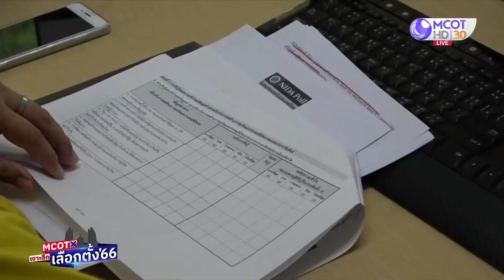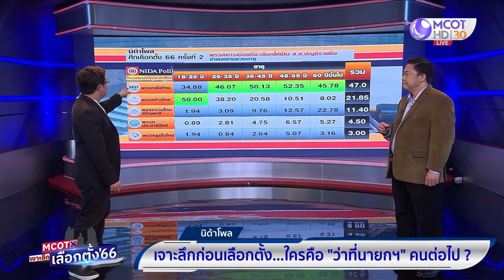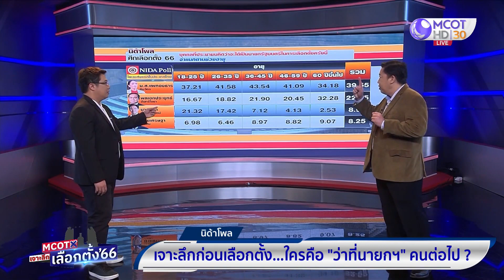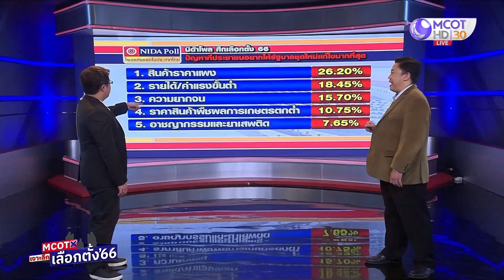รายการพิเศษ : เวทีประชันวิสัยทัศน์ ครั้งที่ 1 “ชูจุดขาย เสนอจุดแข็ง” กับ 5 พรรคใหญ่ (ช่วงที่ 3)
รายการพิเศษ : เวทีประชันวิสัยทัศน์ ครั้งที่ 1 “ชูจุดขาย เสนอจุดแข็ง” กับ 5 พรรคใหญ่
ช่วงที่ 3 “นิด้าโพล” เจาะลึกก่อนเลือกตั้ง...ใครคือ “ว่าที่นายกฯ คนต่อไป”
• พรรคการเมืองที่จะเลือกให้เป็น ส.ส.บัญชีรายชื่อ
• ปัญหาที่ประชาชนอยากให้รัฐบาล “ชุดใหม่” แก้ไขมากที่สุด?
• เจาะใจประชาชน ชี้ “รัฐบาลใหม่” ต้องแก้อะไรบ้าง?